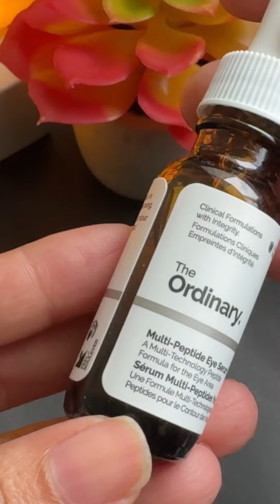Ordinary Multi Peptide Eye Serum আসলে কি কাজ করে?